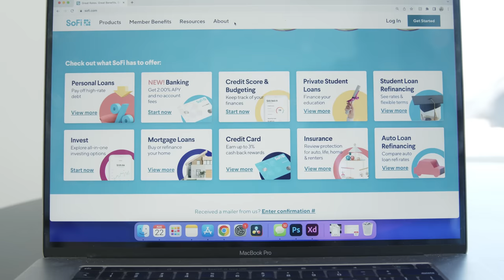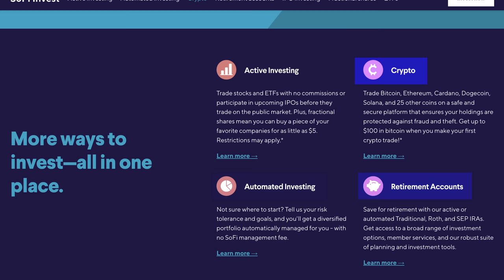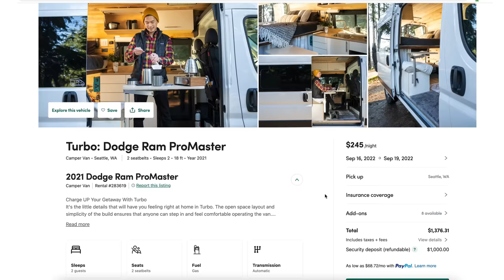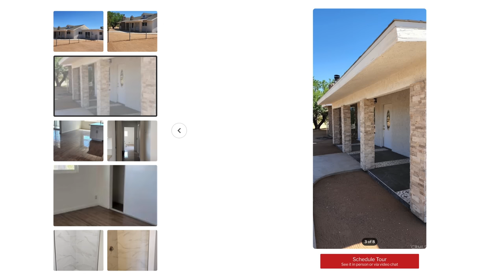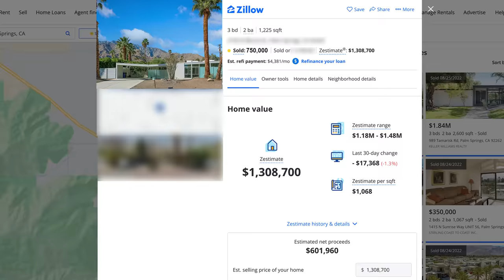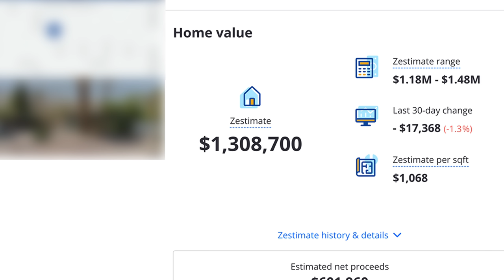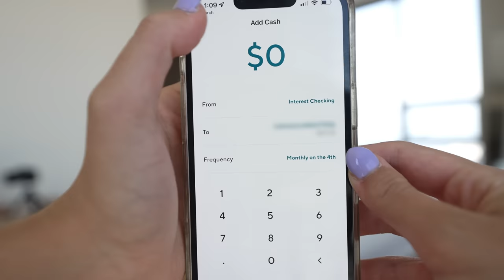How I’m Investing in 2022: My Top 3 Investments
0:00 Intro
0:50 Thank you to SoFi for sponsoring this video
2:18 Investment #1: Lifestyle Asset
3:28 Cons of Lifestyle Assets
4:46 Investment #2: New Construction Real Estate Project
8:29 Investment #3: Stocks
11:06 Outro